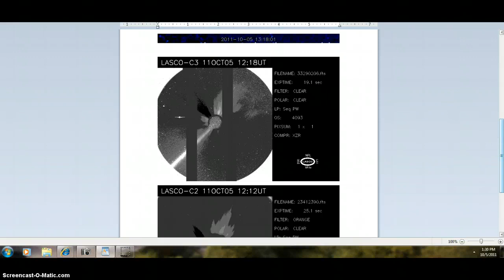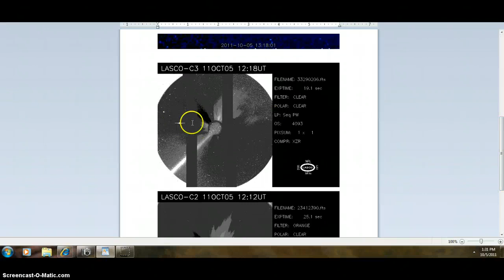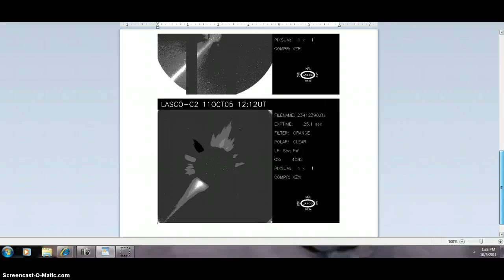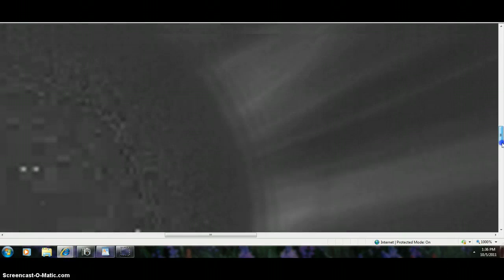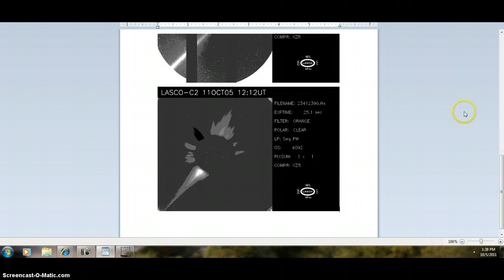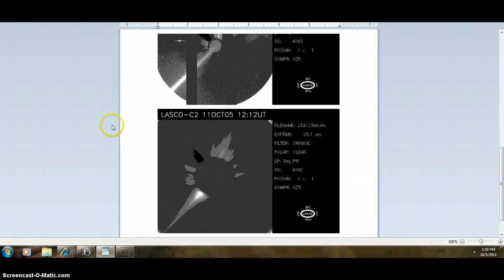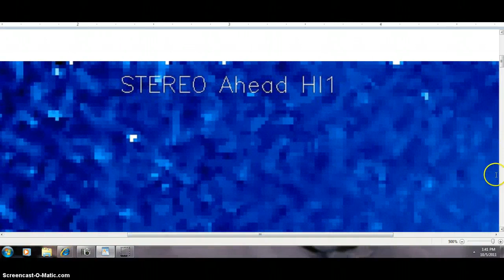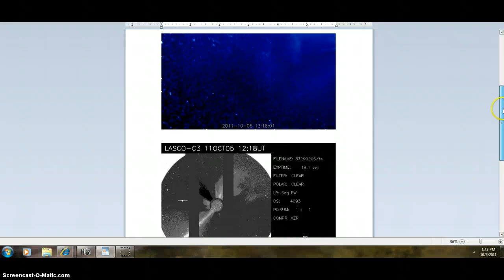sun shocker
sun shocker AMERICAN PIE REVEALS ALL